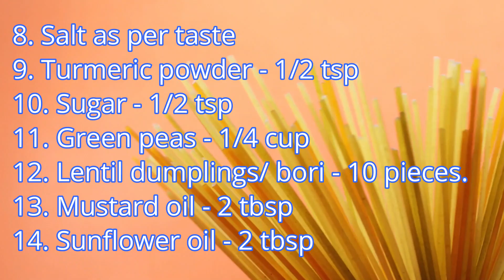সম্পূর্ণ নিরামিষ পালং শাকের ঘন্ট || Spinach Recipe || Old Bengali Recipe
Ingredients:-

1. Spinach - 1 bunch
2. Broad beans - 100 gm
3. Brinjal - 1 medium-sized
4. Potato - 1 medium-sized
5. Mustard seed paste - 1 tbsp
6. Crushed green chilli - 3 pieces
7. Panchforon - 1/2 tsp
8. Salt as per taste
9. Turmeric powder - 1/2 tsp
10. Sugar - 1/2 tsp
11. Green peas - 1/4 cup
12. Lentil dumplings/ bori - 10 pieces.
13. Mustard oil - 2 tbsp
14. Sunflower oil - 2 tbsp